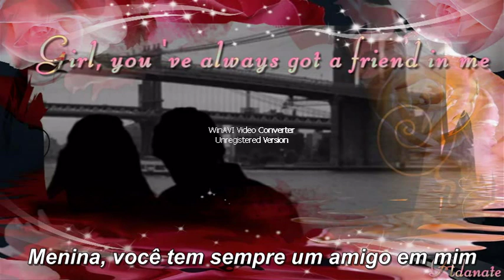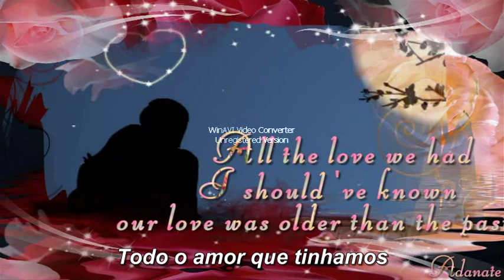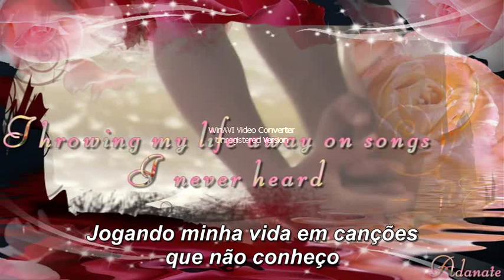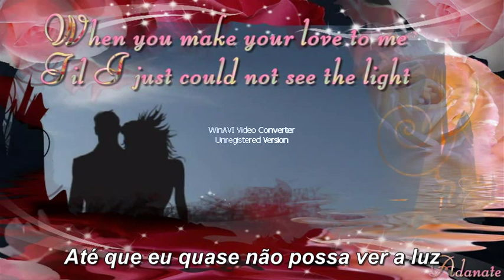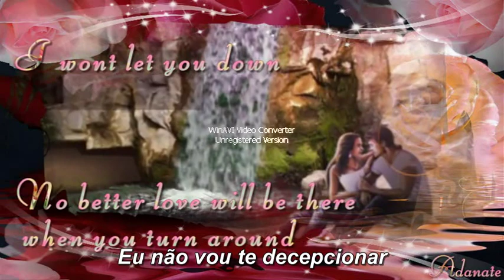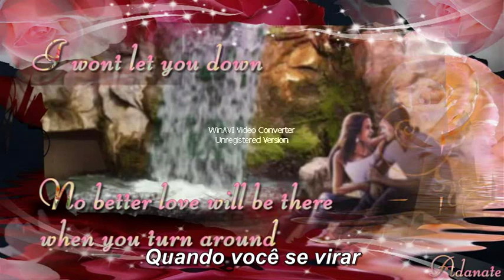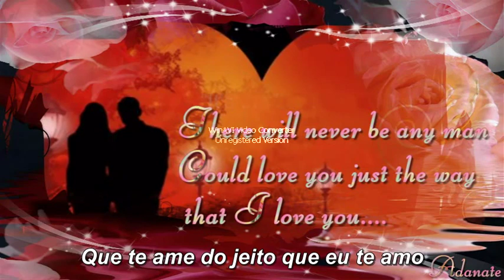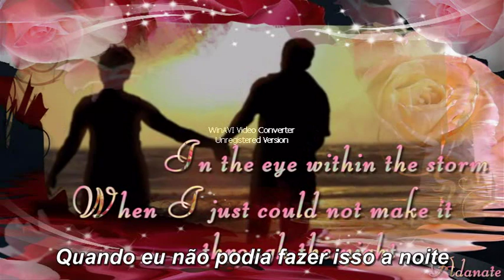Kenny Rogers - You and I - Legendado em Português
Enquanto eu tiver você, enquanto você me tiver, enquanto nós tivermos um ao outro.
Não haverá outro amor melhor !!!